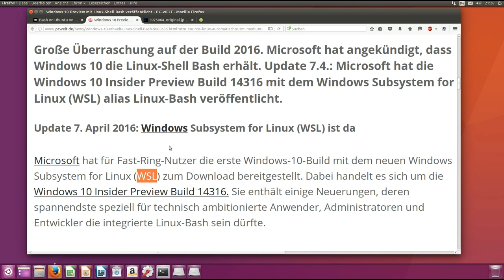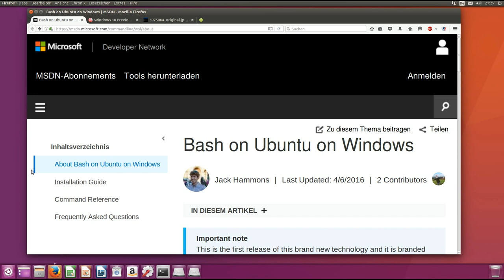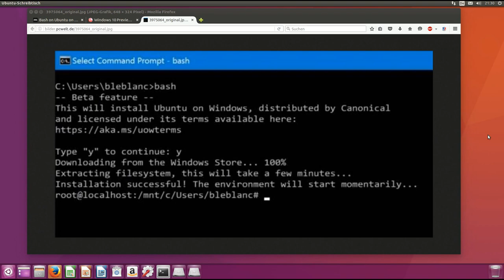WSL: Ubuntu und Bash in Win10